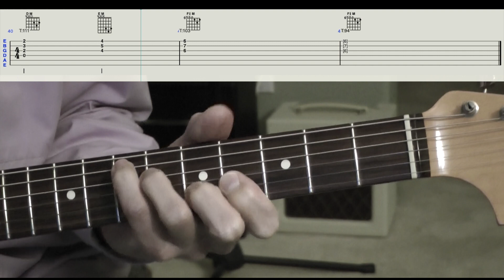Chad and Jeremy - A Summer Song - Guitar Cover With Tabs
Guitar play thru of "A Summer Song" with scrolling guitar tabs and chord diagrams.